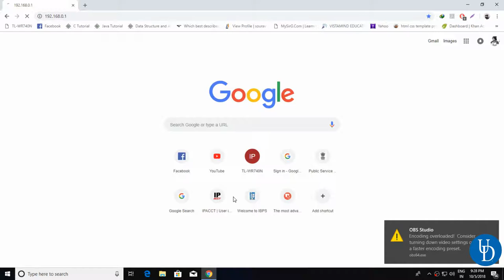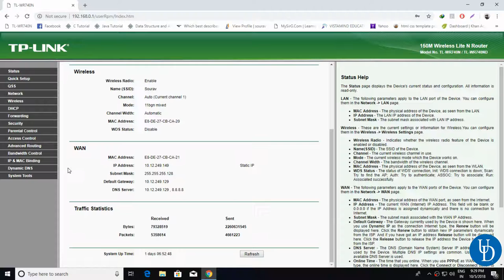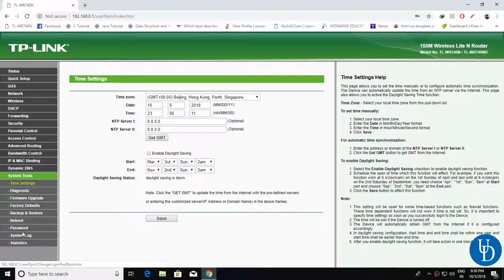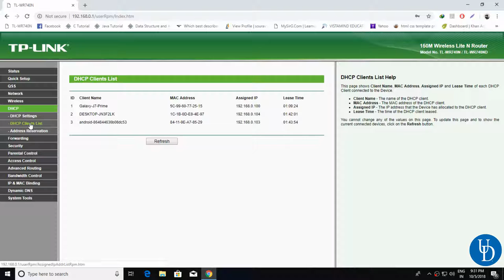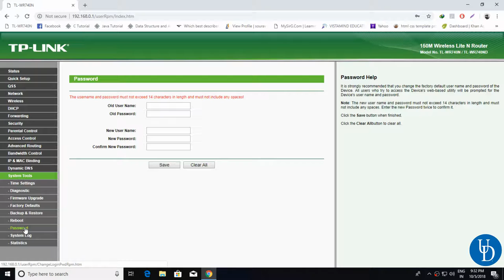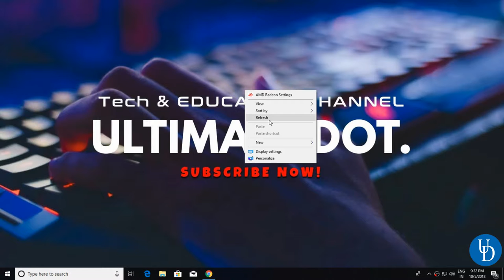How To Change tp link Wifi Router Username And Password (simple and easy tricks)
in this video i will be show you , How To Change tp link Wifi Router Username And Password (simple and easy tricks)